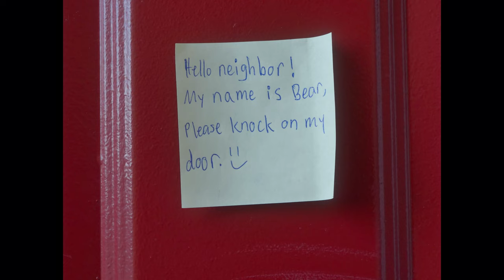Tell Me When You Feel Like Leaving - trailer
The trailer for my feature-length film coming soon. Scrambling with adulthood, a man searches for connection. I have been working on this for a while so I am excited to share.